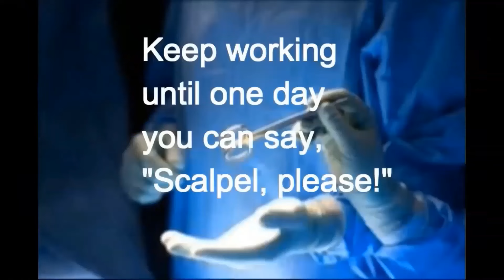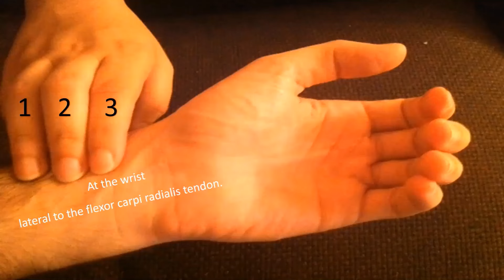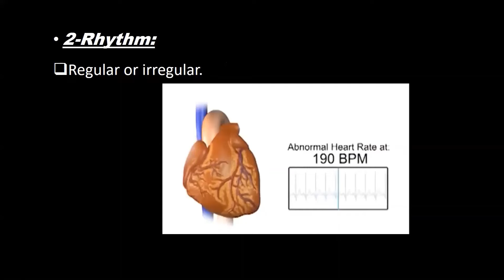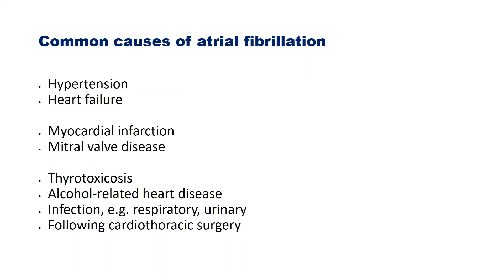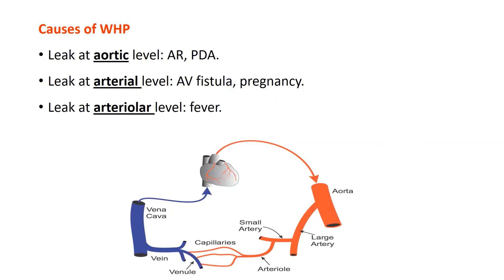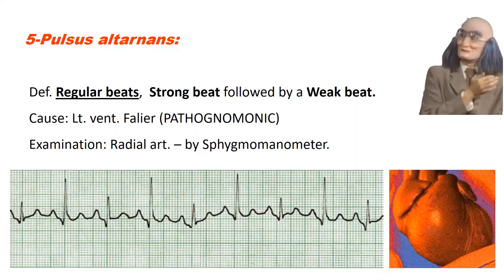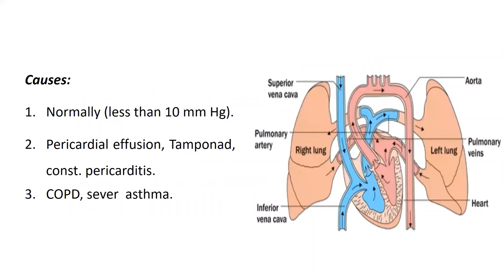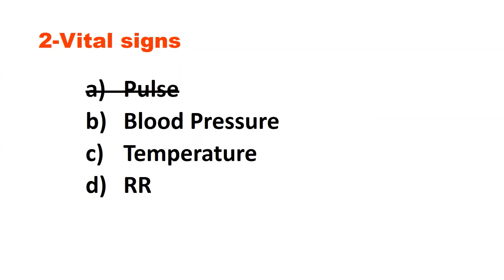Internal Medicine - General Examination Pulse (Lecture 2)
General Clinical Examination - PULSE